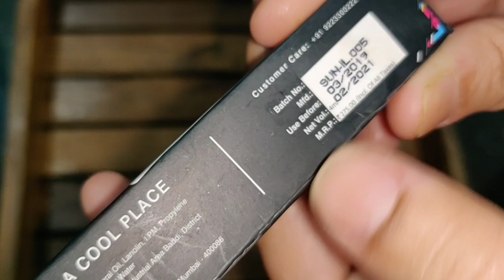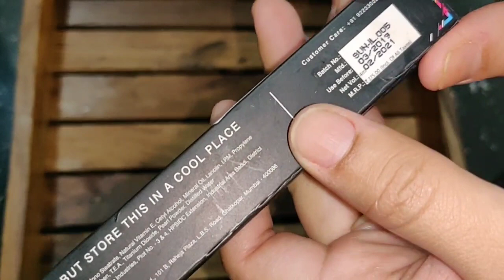Stay Quirky Highlighter & Illuminator | SWATI BHAMBRA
Stay Quirky Highlighter & Illuminator, Bronze, I Like It Hot & Shiny - Gimme a Kiss 6 (4 ml)
Stay Quirky Highlighter & Illuminator, Pink, I Like It Hot & Shiny - Get Licky 5 (4 ml)
Stay Quirky Highlighter & Illuminator, Silver, I Like It Hot & Shiny - High on Nudism 7 (4 ml)
NY Bae Lip Crayon, Mets Matte, Nude - Say Cheese 34 (2.8 g)
Bella Voste HI-Defintion Foundation Barely Beige 02 (30 ml)
Bella Voste HI-Definition COMPACT Cold Peace (01) (9 g)
Colorbar Zoom and Whoosh Mascara Black Sin 001 (9 ml)
Good Vibes Plus Day Face Lotion with Milk Protein, Age Defying + Moisturizing - Aloe Vera + Vitamin E (100 ml)

Swati Bhambra - A Makeup Lover

 (SWATI BHAMBRA).